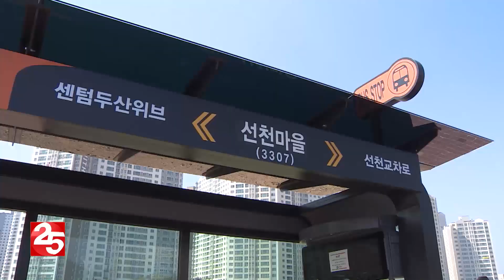김해 코스트코 입점 조건부 허가…내년 8월 개장 목표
김해시가 김해 주촌면에 들어설 예정이던
코스트코의 입점을 허가했습니다.